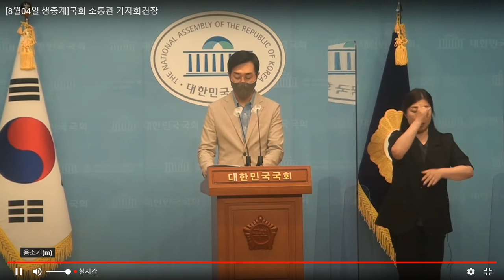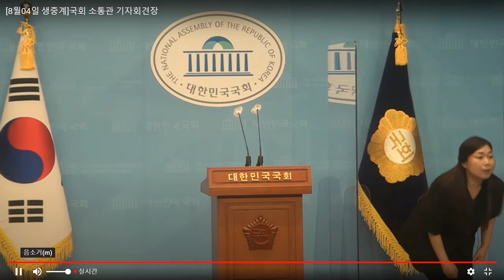더불어민주당 장경태 의원